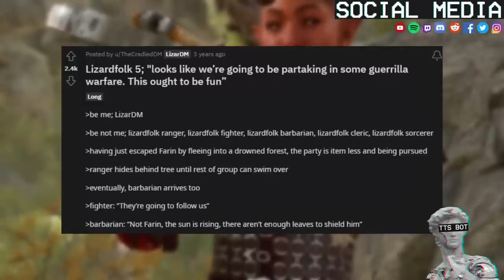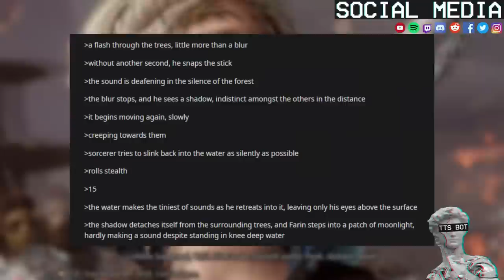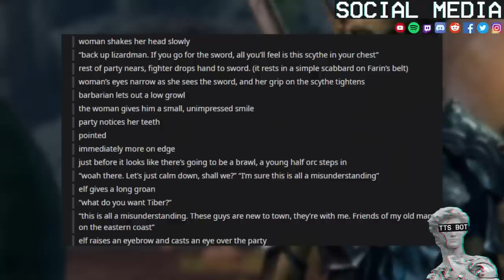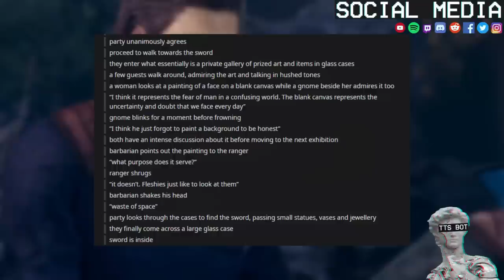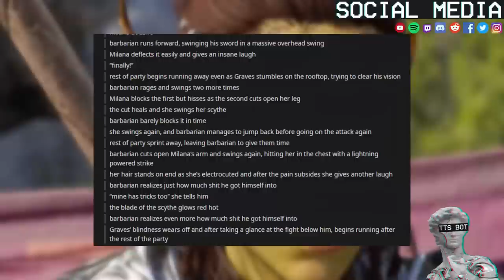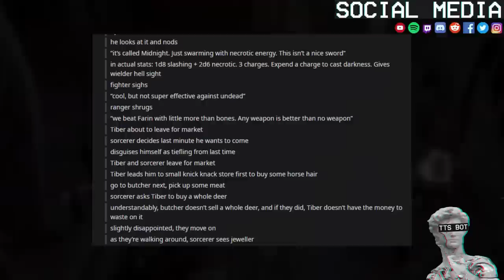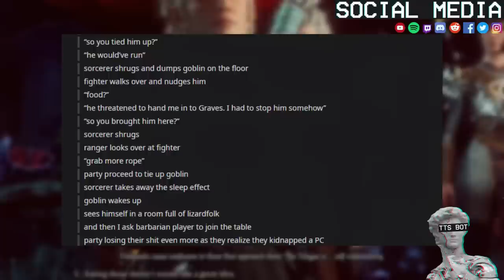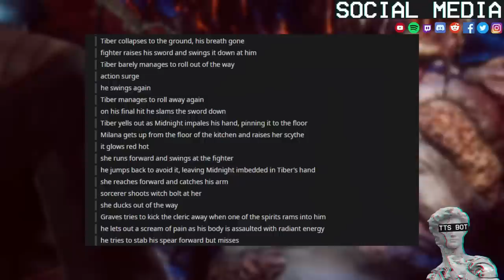Lizard Folk Story Time 🦎 #2 Looks Like Guerrilla Warfare